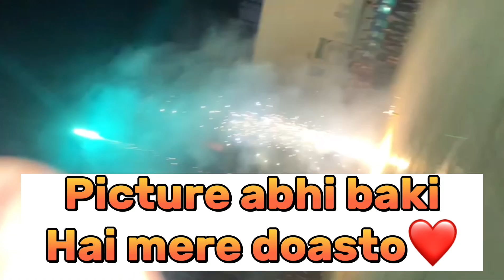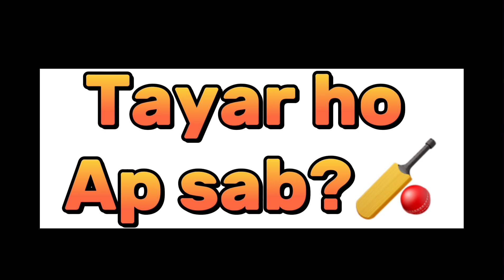DVSL(Defence view super league )🏏 Season 1 Promo❤️🏏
This is Our Area Biggest tournament 🏟️
The name of This Tournament “Defence view super league “🏏dvsl